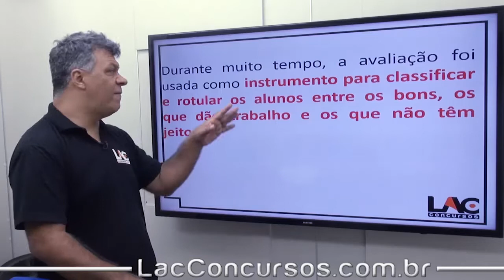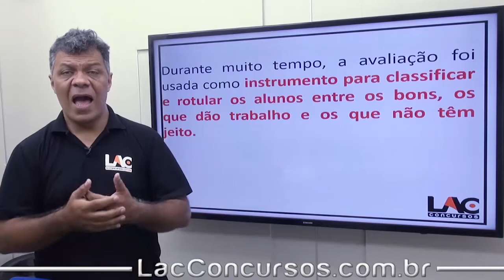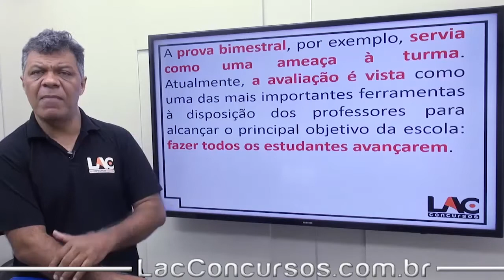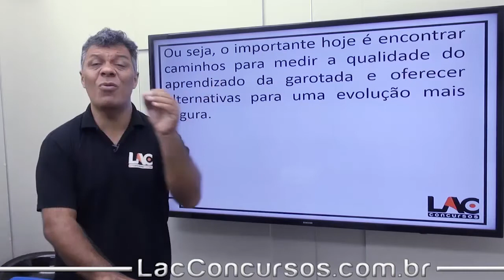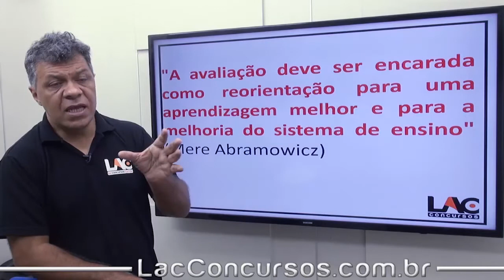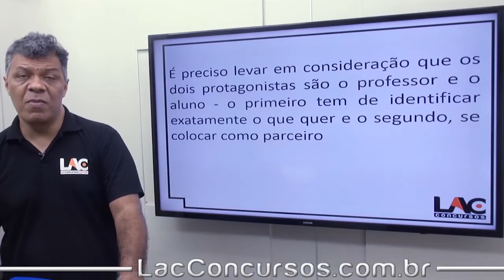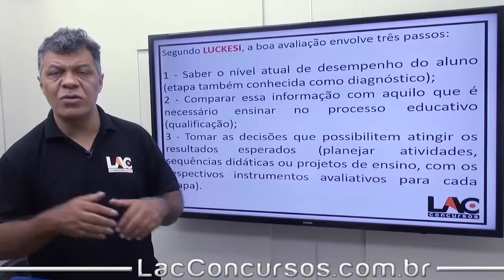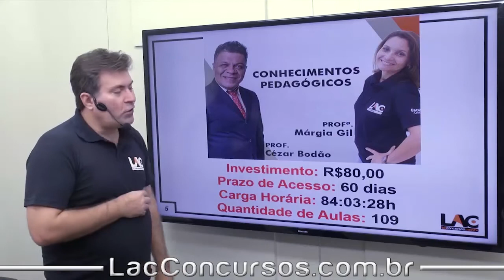Avaliação da Aprendizagem - Conhecimentos Pedagógicos